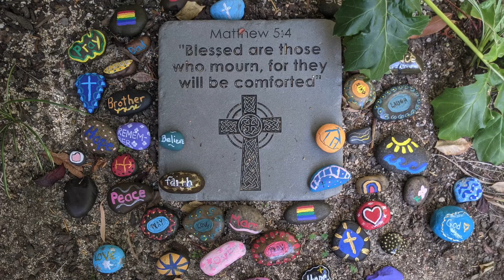November 8, 2020 -- The Rev. Thomas Skillings on All Souls' Sunday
Thomas invites us to meet, really meet and visit the people we have lost. He encourages us to "Visit with gratitude and joy." He suggests the healing power of God is at work when we fully enter into this space of relationship...be present to the complete story so that God can re-till that garden. "Perhaps by spending some time with the departed, with our whole selves, will allow God, to once again, create a beautiful garden, slowly but surely, in which the love that we have between us can grow."